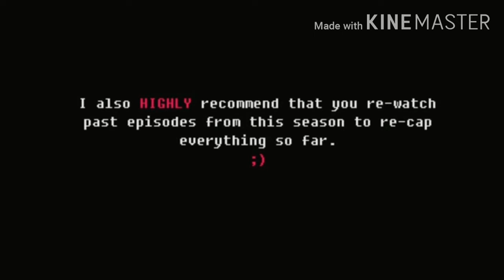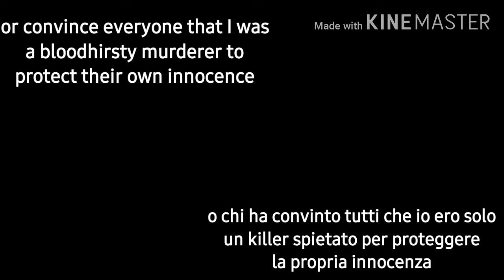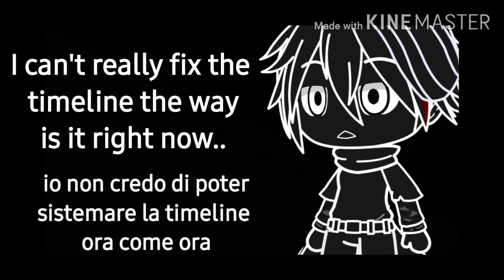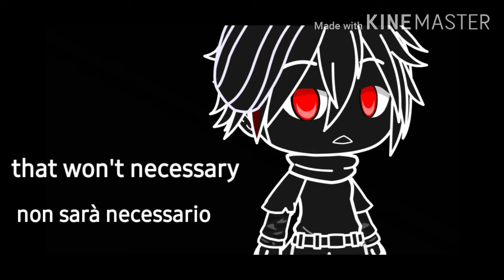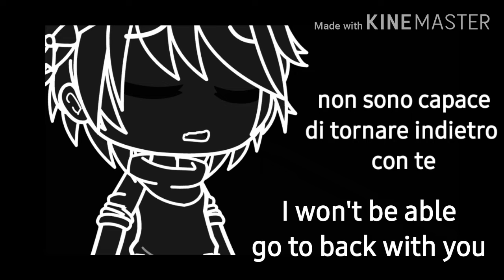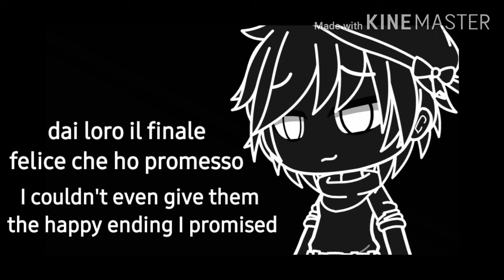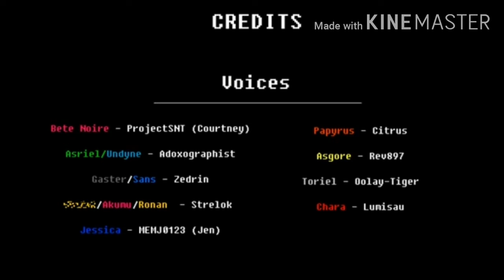𝕄𝕪 ℙ𝕣𝕠𝕞𝕚𝕤𝕖 || 𝙶𝚕𝚒𝚝𝚌𝚑𝚝𝚊𝚕𝚎 𝙴𝚙5 𝚁𝚎𝚖𝚊𝚔𝚎 𝚠𝚒𝚝𝚑 𝚐𝚊𝚌𝚑𝚊 𝚕𝚒𝚏𝚎 || 𝐁𝐲 𝐂𝐚𝐦𝐢𝐥𝐚 𝐂𝐮𝐞𝐯𝐚𝐬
𝑭ir҉i҈s̸k̶ 𝑖𝑠 𝑔𝑙𝑖𝑡𝑐ℎ𝑒𝑑 :(

❤︎𝕊𝕠𝕔𝕚𝕒𝕝❤︎

☘︎𝕚𝕟𝕗𝕠☘︎
𝐀𝐩𝐩:
❥︎Gᴀᴄʜᴀ Cʟᴜʙ
❥︎Kɪɴᴇᴍᴀsᴛᴇʀ
❥︎Pɪᴄsᴀʀᴛ
❥︎ʙᴀᴄᴋɢʀᴏᴜɴᴅ ᴇʀᴀsᴇʀ
❥︎Pᴀɪɴᴛ X

𑁍ℂ𝕣𝕖𝕕𝕚𝕥𝕤𑁍
✔︎𝙻𝚞𝚗𝚒
✔︎𝚃𝚘𝚋𝚢 𝙵𝚘𝚡

G͜͡o͜͡o͜͡d͜͡, b͜͡y͜͡e͜͡e͜͡